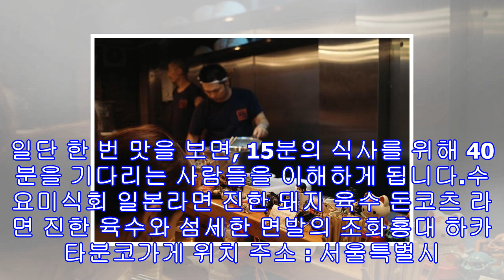'수요미식회' 일본라면 진한 돼지 육수 홍대 '하카타분코' 삼겹살 올린 차슈덮밥